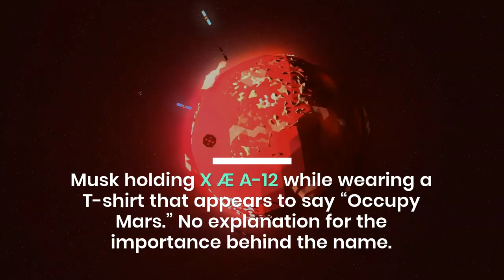Elon Musk and Grimes welcome a baby, the name will "surprise you"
Elon Musk and Grimes welcomed their first child together into the world, early Monday morning.The baby name Musk reveal as“X Æ A-12 Musk”.

Tesla CEO Elon Musk confirmed the news Monday after a fan asked if there was any update on the baby.